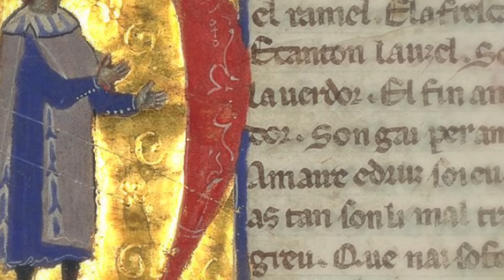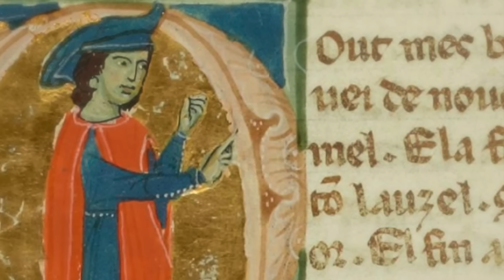A Troubadour In Hungary - Peire Vidal, Trubadúr Magyarországon - Fraternitas Musicorum - Medieval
Ensemble: Fraternitas Musicorum
Album: A troubadour in Hungary, Trubadúr Magyarországon
Video: Peire Vidal, manuscripts K and fr. 854
The first album that I present to you in 2024 is a work created by the Hungarian ensemble Fraternitas Musicorum directed by the multi-instrumentalist Sárközy Gergely. The power of this album elevates it above many interpretations of the repertoire of the troubadour Peire Vidal to whom the work is dedicated, inspired by his long stay in Hungary. The reason for this originality and credibility is due to the caliber of the exceptional musicians involved, all linked to the world of folk music and folk-anthropological research such as Ferenc Sebő, Gryllus Dániel, the singer Márta Sebestyén and András Kecskés founder of the Kecskés Ensemble, of which you can find publications among the videos on the channel.

MUSICA MEDIEVALE
1 Anc No Mori
2 Baros De Mon
3 Be.m Pac D'Ivern
4 Ges Pel Temps
5 Neus Ni Glatz
6 Nulhs Hom No.s
7 Plus Que.l Paubres
8 Pois Tornaz
9 Quant Hom Es En Autrui
10 Quant Hom Honraz
11 S'ieu Fos En Cort
12 Tart Mi Veiran
13 Poc Vezem
Directed By, Fiddle, Rebec, Psaltery, Lute [Long-necked], Gusli [Gusla], Oud [Ud], Pipe [Double Pipes], Gemshorn, Bass Drum - Gergely Sárközy
Cymbal, Percussion, Drum, Goblet Drum, Bass Drum - Béla Zsoldos
Harp - Éva Maros
Lute [Long-necked], Cobza [Kobza], Rebec, Rebec [Bass], Gusli [Gusla], Jew's Harp - András L. Kecskés
Pipe, Panpipes, Gemshorn, Percussions - Dániel Gryllus
Rattle, Rebec [Bass] - Zoltán Falvy
Voice, Hurdy Gurdy - Ferenc Sebő, Márta Sebestyén
Voice, Triangle, Cymbal, Percussions - András Laczó
🌻 The monetization of this channel is disabled to offer the highest possible listening quality.